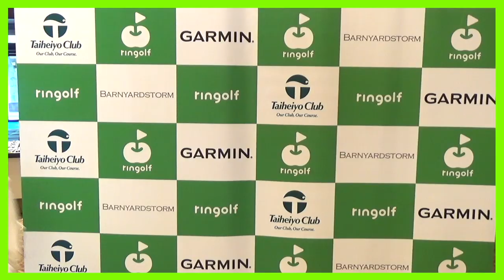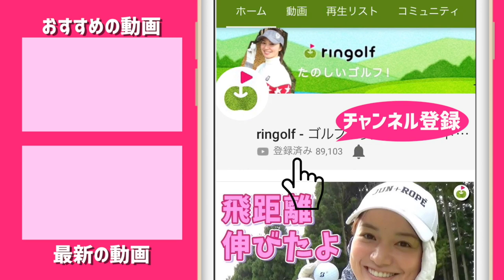得意な9番アイアン練習、本番ラウンドでも活躍させる考え方。【谷将貴コーチと朝練#2】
平均80切りを目指しているゆっこちゃんが
谷将貴コーチにコースレッスンをしてもらいました。

今回は、コースに出る前の練習方法です。

かなり勉強になります！！